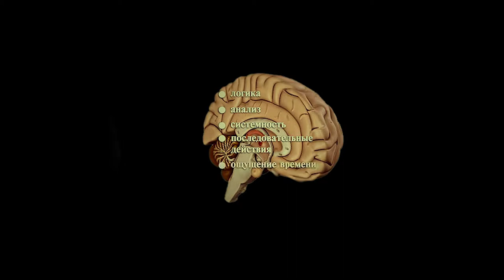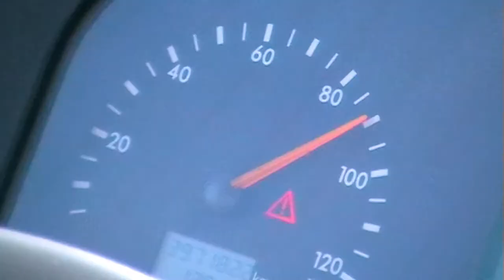Как быстро научиться рисовать? Школа рисования "Таланту — да!"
Как научиться рисовать? Научиться рисовать можно в любом возрасте, благодаря специальным методикам.
Этот небольшой фильм популярно расскажет Вам о правополушарном рисовании, его отличии от традиционного и о том, чем ценен комплекс этих методик для развития Вашей личности.